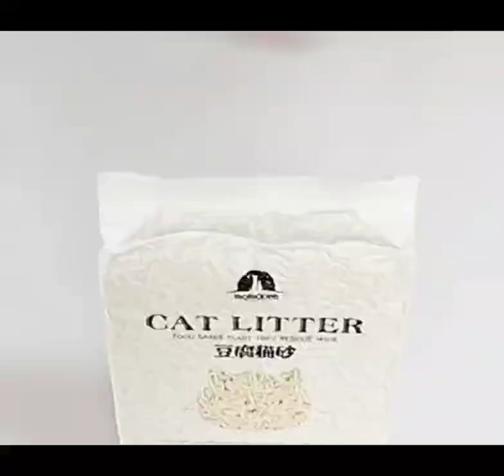Arena Para Gatos Natural Biodegradable Tofu 6L